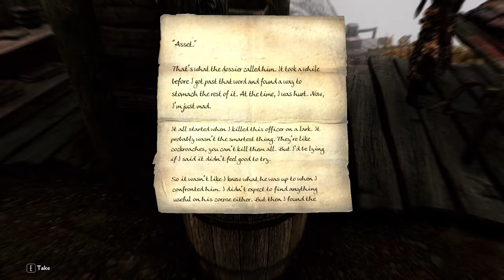Assembling the Crew // PatPat Plays: Skyrim Elysium Remastered Modlist // Episode 52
Oh yeah... the plan's all coming together...

Timestamps:
0:00 Intro
0:40 Taking a Girl Home ;)
9:18 Fort Dawnguard
14:10 Gerrod's Life Story
28:19 Sorine Jurard
34:13 Gunmar
36:46 Team Assembled
40:45 Serana
45:31 Outro